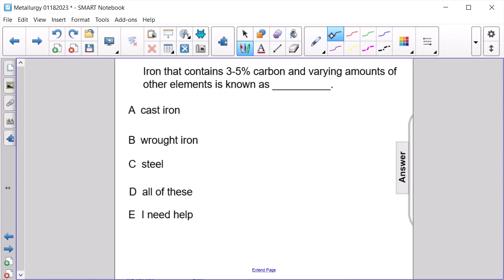Metallurgy FA 35